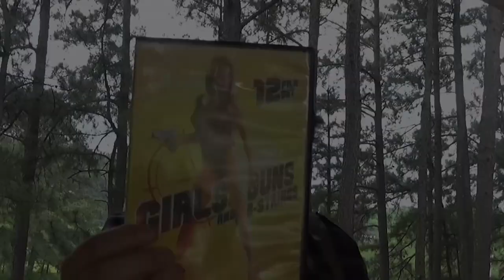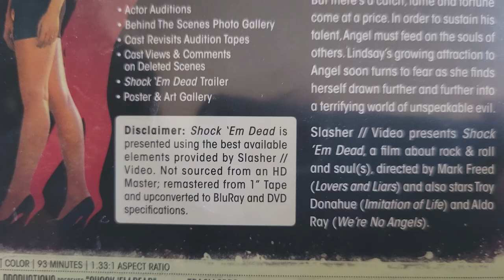Shock 'Em Dead - Matt's Fun Time Weird Movie Show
At long last, Metal-ween